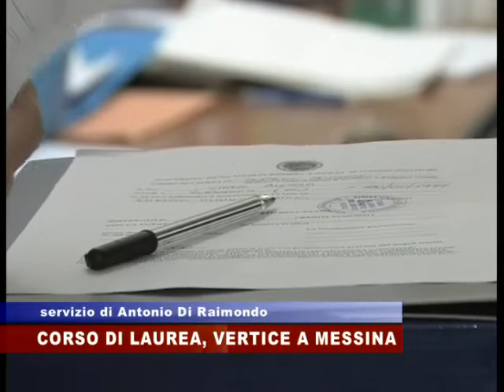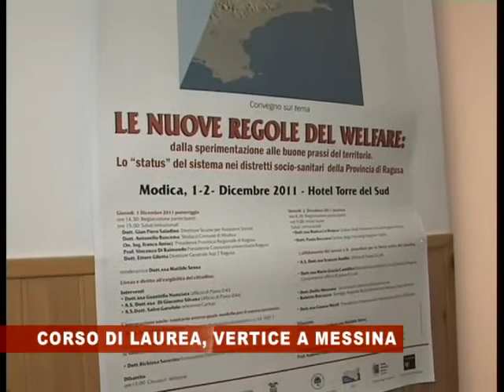AX CORSO LAUREA.mp4